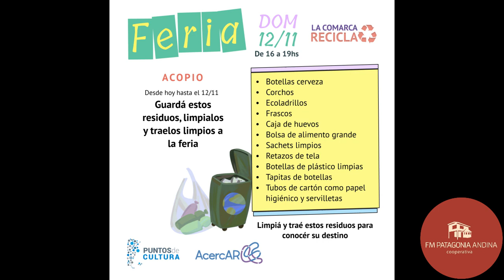FERIA LA COMARCA RECICLA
SERÁ ESTE DOMINGO EN LA VECINAL DEL PARAJE ENTRE RÍOS. HABRÁ PUESTOS Y CHARLAS, SEGÚN NOS CONTÓ ESTA MAÑANA PAMELA CÁMARA